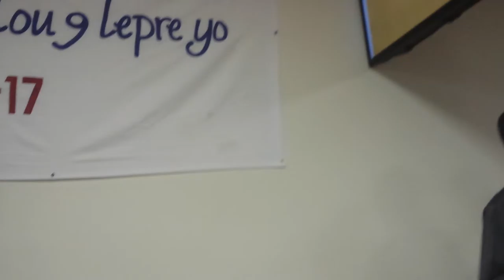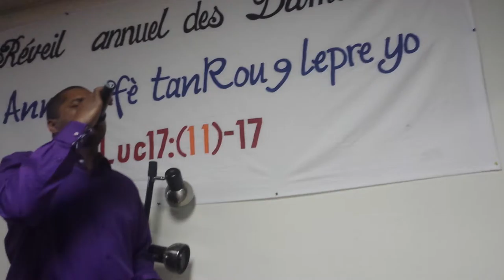Radio Tv Xfm. Adoration par la Sr Florise P.Chery. PHBCN.